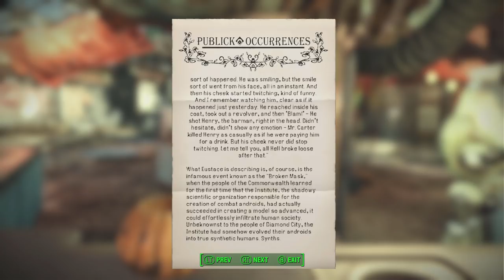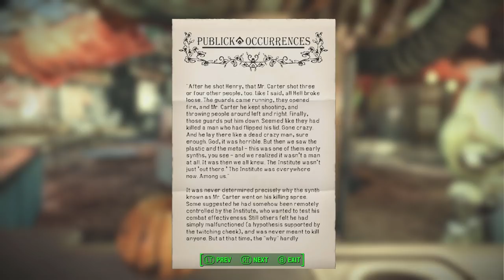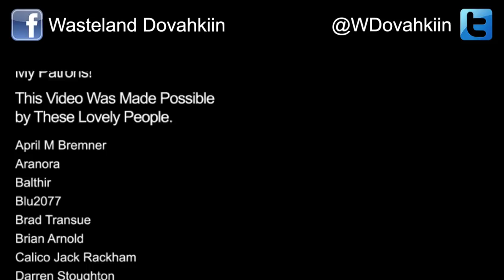Fallout 4 Hardcore Survival Role Play - Ep. 8: The Great Green Jewel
In this series I will attempt to play as realistically and as immersively as possible, staying in character 100% of the time. Every decision I make in the game will be influenced by my character’s personality, skills, goals and motivations. A full list of all my mods is below.

In this episode: Ellie makes her way to Diamond City, the center of civilization in the Commonwealth.

Mods Used in this role play:

4K HD Textures – Power Armors
9mm Pistol (Browning Hi-Power) Redux
Automatic Save
Automatron Quest Delay
B-35C Heavy Brotherhood of Steel Armor
Backpacks of the Commonwealth
Better Companions - All In One (NoSharedDogmeatTemplate)
Better Female Sitting Animations
Better Low Health
Better Notes
Better Quarry Sites
Better Settlers
Bigger Settlements
Black Laser Rifle(s)
Brighter Settlement Lights
Business Settlements 1.9 (Standalone)
Business Settlements Categorized
Busy Settlers
Campsite - Simple Wasteland Camping (And HD Sleeping Bags)
CCKCR – Cook and Chemistry Keywords Community Resource
CHEF – Cooking Hunger and Expanded Food
Cleaner Prydwen Environment
Colorful Flannel Shirts (Standalone)
Console Enabled in Survival Difficulty
Craftable Playwood
Customizable Needs Plus Realistic Aid Side Effects
Danse GTFO Power Armor
Darker Nights
Decal Stain Remover – REDUX
Detailed Deathclaws
Diamond City Auto Close Gate
Dirty Water From Pumps
Disable NPC Comments When Waiting for Player Input
Dogmeat - A True Companion
DYNAVISION - Dynamic Depth of Field
Easy Picket Fences Magazines
Egret Tours Marina Interior Buildings
Eli's Craftable Flower Pots
EOW - Pre-War Books Retexture
Extended Diamond City Holidays
Faction Salvage Beacons
Fallout 4 HD Reworked Project Revised
Fallout 4 Script Extender
FAR - Faraway Area Reform
FlaconOil Retexture Project - Made from Scratch
Floppy Eared Dogmeat
Full Dialogue Interface
G2M – Workshop
Grab and Eat All-in-One
Homemaker - Expanded Settlements
HUD Framework
iHUD – Immersive HUD
Immersive Consumables and Recycling - Gimme Dat Can
Immersive Drumlin Diner
Immersive Generic Dialogues
Immersive Settlers
Improved Map with Visible Roads
Insult to Injury - Survival Limb Damages
Journal of the Sole Survivor - Personal Journal
Laser Weapons 1st Person Reposition
Less Repetitive Shack Floors
Locky Bastard
Lootable Birds
Longer Area Respawn
Longer Effects for Stealth Boys and Chems (stealth boys only)
Makeshift Battery Generator
Makeshift Molotovs
Mod Configuration Menu
More Noticeable Hit Effect
More Powerful Windmills
More Realistic Pipe Weapon Textures
N99 10mm Pistol – F4NV
NMC's Texture Bundle
No Combat Boundaries
No Food for You
No More Disappearing Act - Cell Level Pre-culling Disabler
No More Leaping Ghouls
No More Teleporting Creatures
No Stim for You
OCDecorator - Static Loot
Old World Plaids
Patch Job - Fill Those Holes
Paladin Danse Face Clean Up
Pet - Call - Feed Dogmeat
Piper's Outfit Retexture
Place Everywhere
Planted Plantable - No More Floating Razorgrain and Corn
Ponytail Hairstyles by Azar V2.5A
PreWar Binoculars
Prydwen 2K Textures
Prydwen Food Vendor
Publick Occurrences Expanded
Publick Occurrences Expanded - Typeset Version
R76 – Recipes76 (chem and food recipes from Fallout 76)
Ragdoll Collision
Realistic Meat Drop for Survival Mode
Realistic Purified Waters
Realistic Ragdoll Force
Rebuild - Modular Sanctuary Pre-War and Post-War Build Set
Salvage Beacons
Scavenged Wastes
Scavenger_the Search for Scrap
Scavver's Backpacks
Scavver’s Settlement Kit
Scrap Everything
Settlement Menu Manager
Silent Protagonist
Silent UI
Sit Anywhere
SKK Fast BOS (Arkjet Triggers Prydwen)
Smaller Power Conduits
Smokeable Cigars - Cigarettes - Joints - With Hardcore Auto Save
Some Assembly Required (Power Armor Overhaul)
Subjective Cinematic Dialogue Camera
Survival Menu Save Enable
Survival Mode Fast Travel Enabled
The Cozy Scavver – A Settlement Workshop Kit
Thematic and Practical
Tidy Settlers
Tougher Virtibirds
True Grass
Unofficial Fallout 4 Patch
Valentine's Coat 2K Retexture
Vivid Fallout - All in One
Wall Oil Lamps